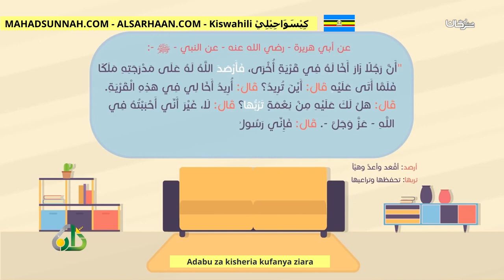Adabu za kisheria kufanya ziara آداب الزيارة